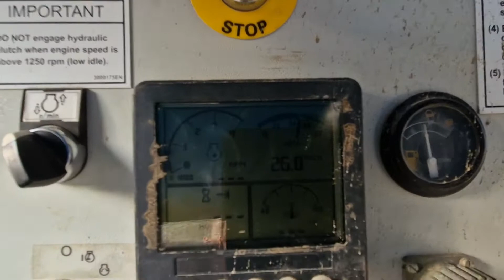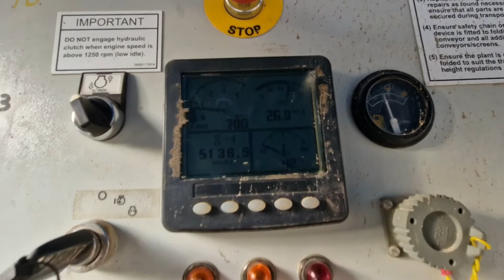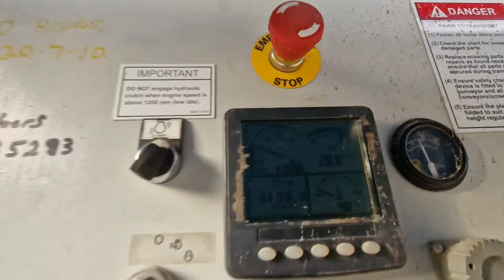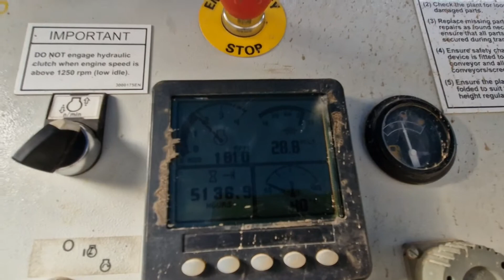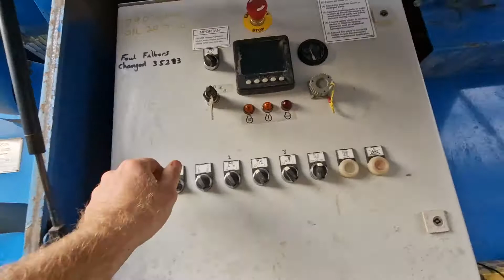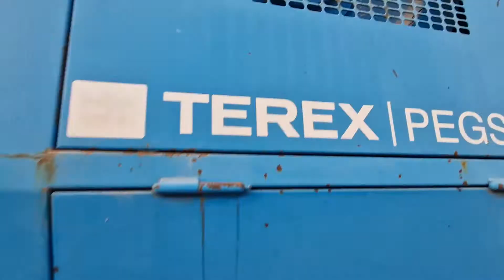Terex/Pegson Metrotrak 2007r. Only 5136mth. Only 29390 kg TOP !!!